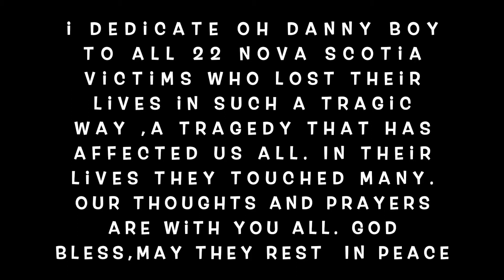Robert Benoit : Oh Danny Boy